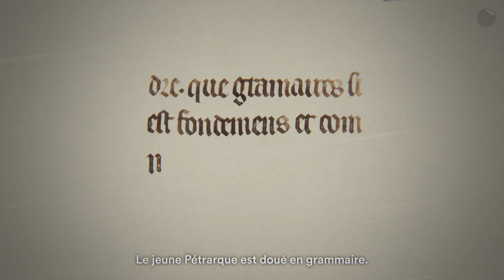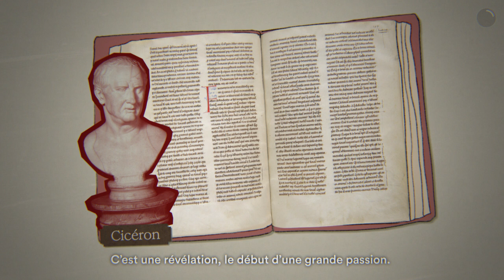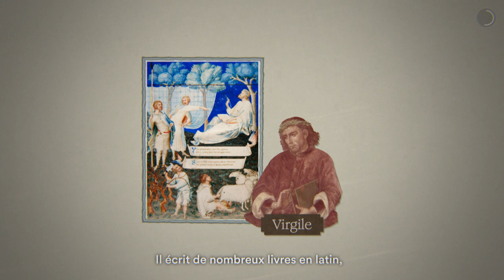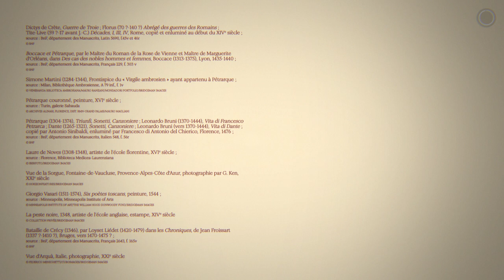Pétrarque, « poète et autre chose que poète »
Pétrarque est un poète du 14e siècle célèbre pour ses poèmes d'amour dédiés à Laure. Mais c’est aussi un érudit, un précurseur de l'humanisme et une figure centrale de la Renaissance à venir, notamment pour sa redécouverte d'œuvres antiques. Bien qu'il ait vécu une vie mondaine, il prônait la solitude et la méditation, cherchant à réconcilier la culture classique avec la foi chrétienne. Son travail a influencé la poésie européenne, notamment le sonnet, et son approche des textes anciens a contribué à façonner l'étude des humanités. Pétrarque voyait son époque comme un pont entre l'Antiquité et un nouvel âge d'or à venir.